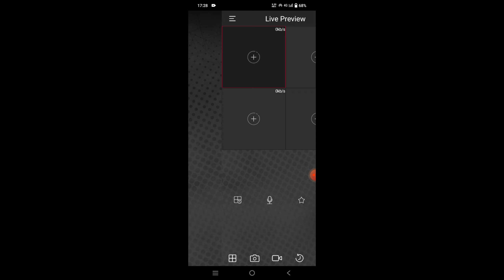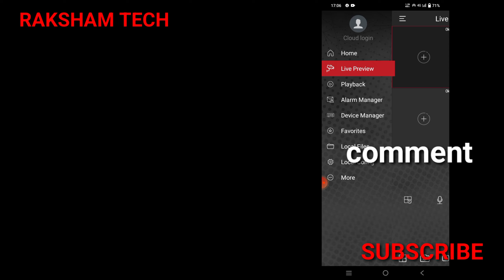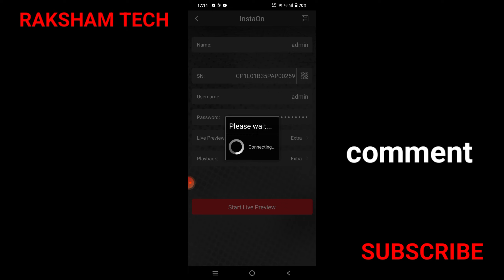HOW TO CONFIGURE CCTV CAMERA WITH MANY MOBILEs?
We demonstrate that in this video "how to configure cctv camera with many mobiles?", sometimes we want to watch our cctv camera on many mobiles, we describe it, in this video with details, for more information please watch the video, our channel RAKSHAM TECH is mainly based on cctv surveillance system, so if you have any problem about cctv or this video than comment us, surely we will reply to you as soon as possible,